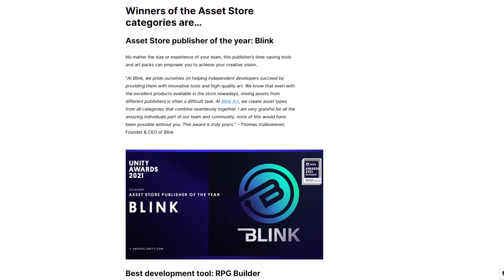AWARD TIME - Important NOTE - UNITY Devs WATCH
- 2023 Multiplayer Mastery Course - Open NOW!

- See the 2021 Award Results
- FREE Publishers Asset of the Week (Free Game Art direct from the Unity Asset Store)